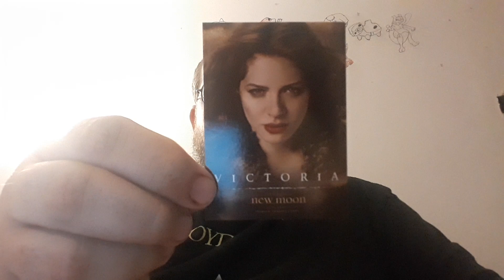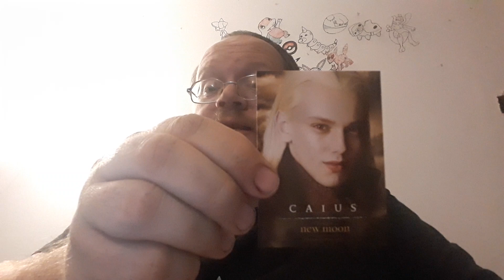Opening 2009 The Twilight New Moon Cards (333) - Danny The Man Parker